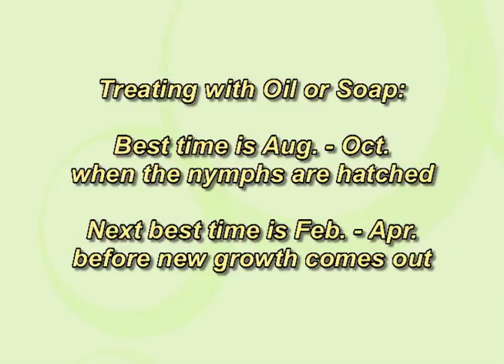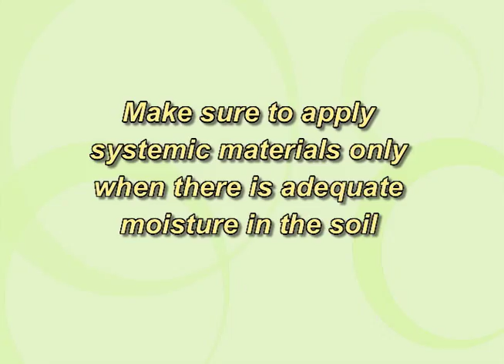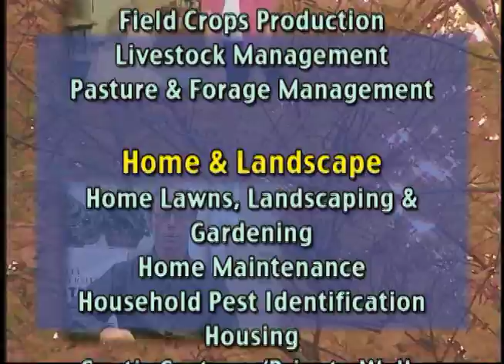Hemlock Woolly Adelgid with Linda Blue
If you've ever noticed white, cotton-like spots all over your Hemlock trees, they're aren't a fungus or another plant, they're actually bugs.  Known as Woolly Adelgids, they infect and spread from Hemlock to Hemlock until they've had their fill.  However with the help of the Buncombe County Cooperative Extension Office and Linda Blue, you can combat these pests.

Learn all the tricks to protect your Hemlocks from the Woolly Adelgid.